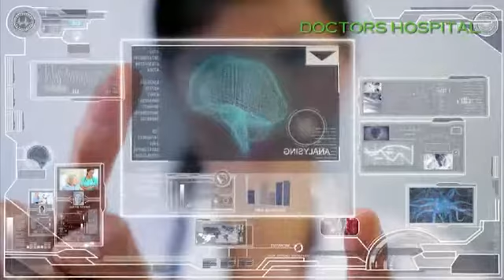Doctors Hospital: uno de los hospitales más grandes de Latinoamérica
Doctors Hospital desde el 2011 ha sobresalido como uno de los hospitales más grandes de Latinoamérica, ofreciendo el estado del arte de la Tecnología Médica. En Doctors Hospital alentamos la participación de los mejores especialistas para fomentar la excelencia en todos los tratamientos.